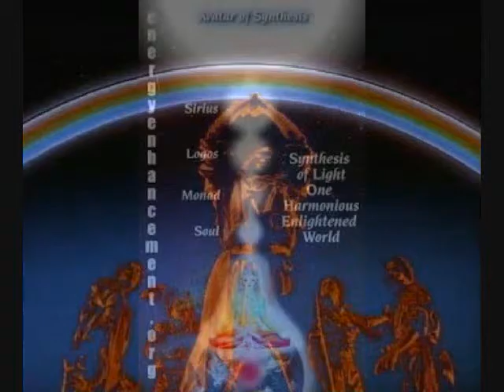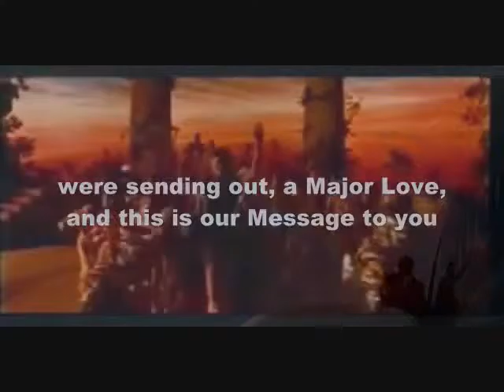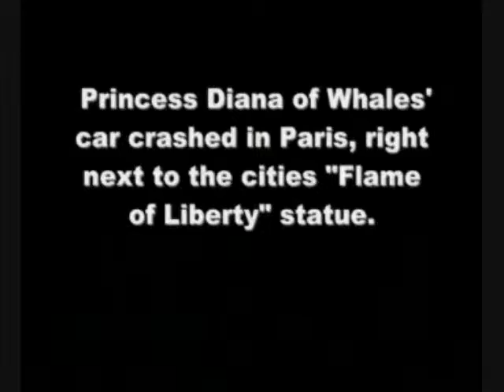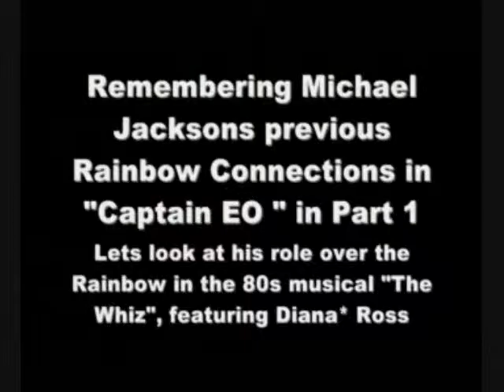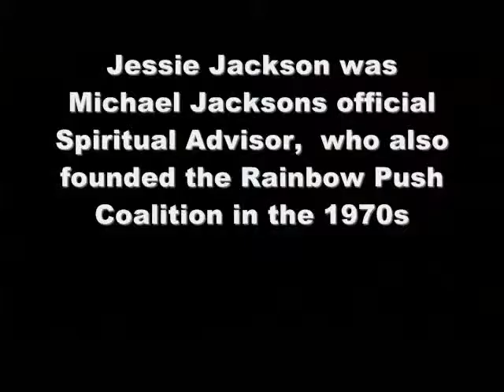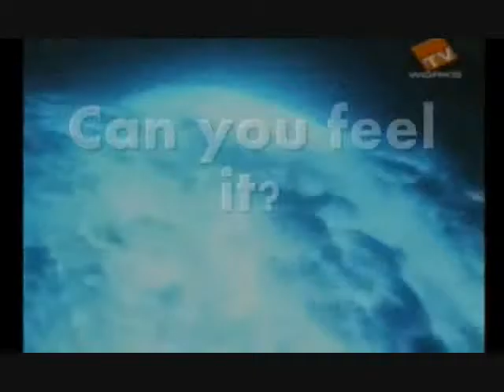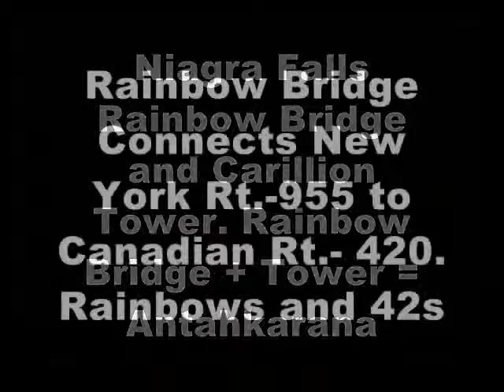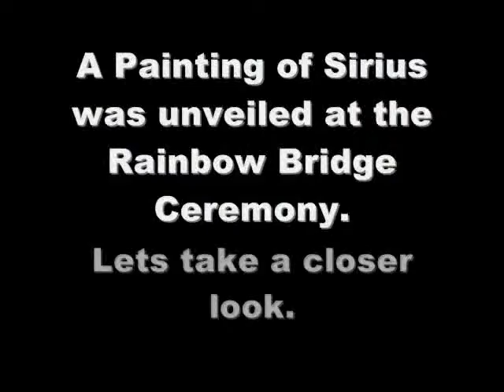Hip-Gnosis Episode 5 The Synchromysticism of Michael Jackson Part 2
This program is a creative exploration into pop culture...please enjoy!

The Synchromysticism of Michael Jackson Part 2